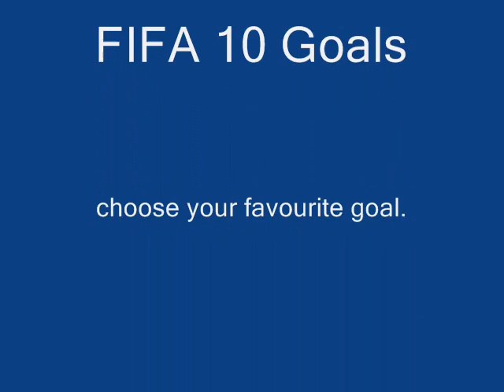FIFA 10 Gameplay Goals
FIFA 10 DEMO gameplay,
GOAL 1 - Barcelona Fc vs Bayern Munich Fc.
GOAL 2 - Barcelona Fc vs Chelsea Fc.

NO copyright is intended, i am not using the song or anything to do with FIFA for profit.